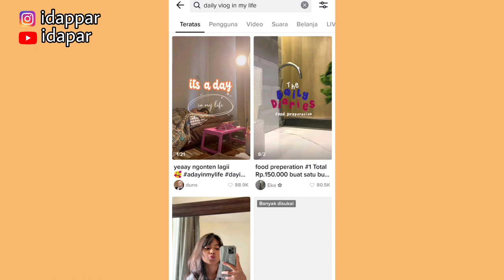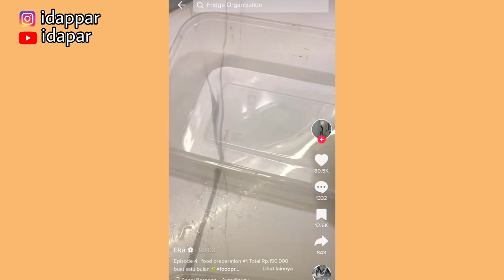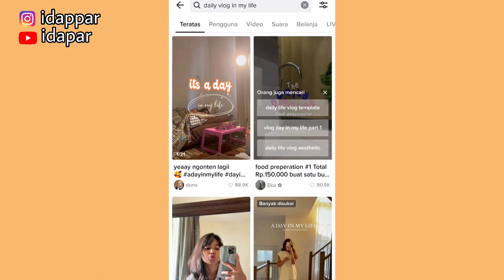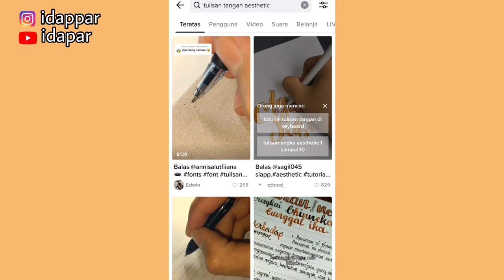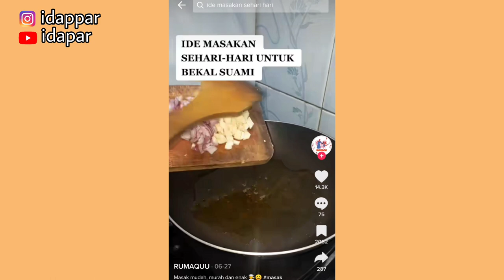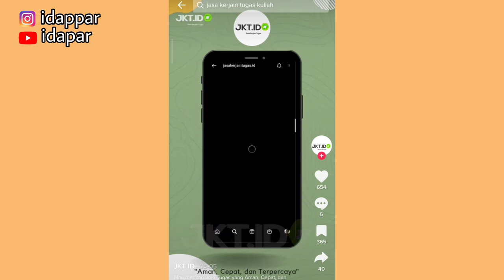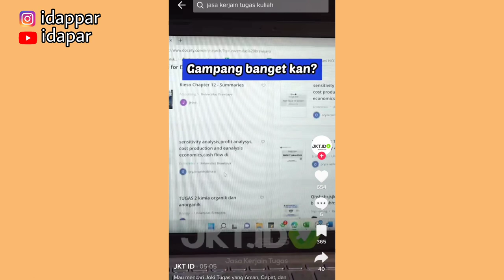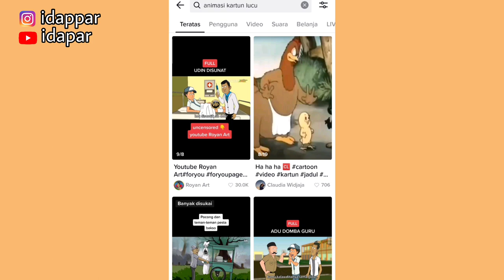REKOMENDASI KONTEN TIKTOK TANPA WAJAH✅ NOMOR 3 SERING BANGET FYP TIKTOK✅ GA PEDE NGONTEN PAKE INI